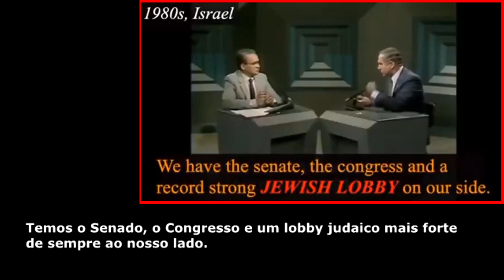Netanyahu em 1980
O atual primeiro-ministro de Israel em 1980 confirmava o sucesso do lobby israelita a influenciar o Senado e o Congresso dos EUA.